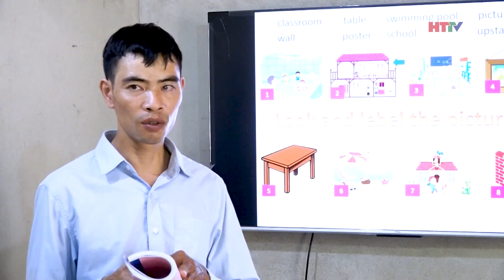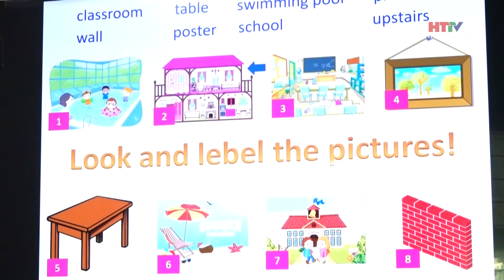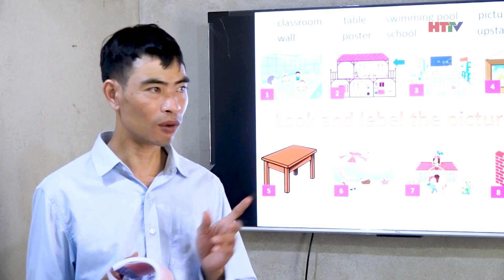Thầy giáo mù dạy tiếng Anh cho người sáng | Hà Tĩnh TV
Tại xã Bùi La Nhân, huyện Đức Thọ, tỉnh Hà Tĩnh có một lớp học Tiếng Anh đặc biệt, khi mà thầy giáo là một người khiếm thị lại đang truyền dạy cho học trò là những người bình thường.